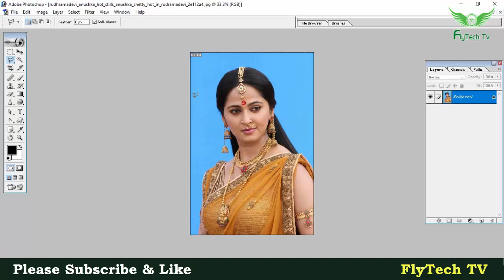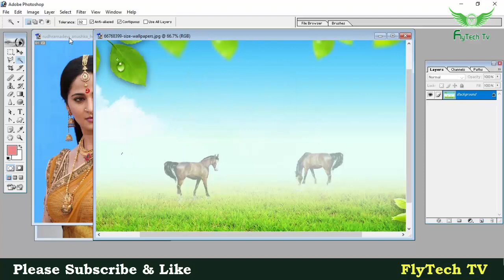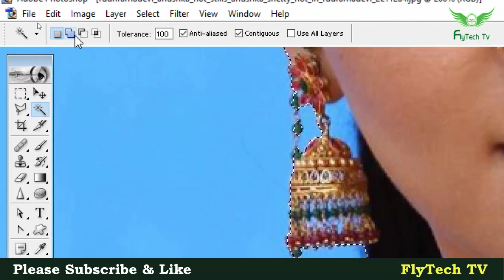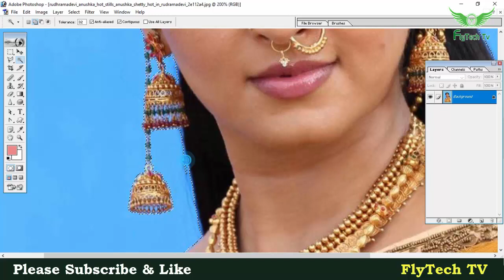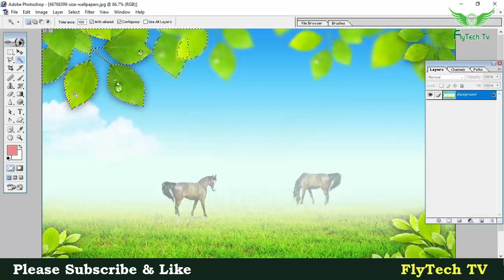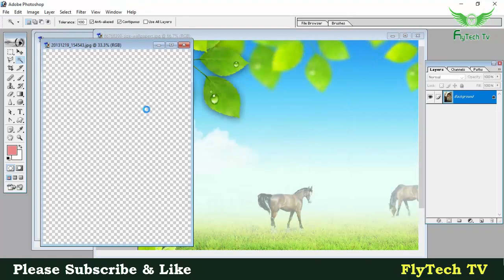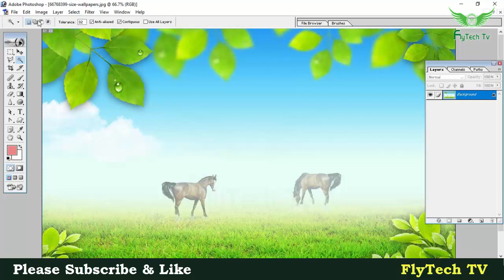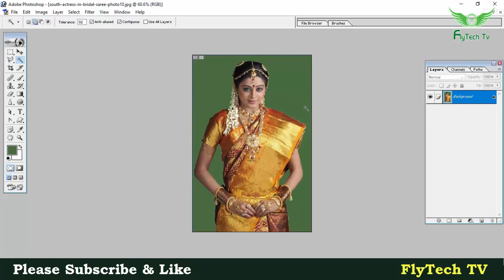Magic Wand Tool In Photoshop In Telugu || Photoshop 7.0 Tutorial In Telugu